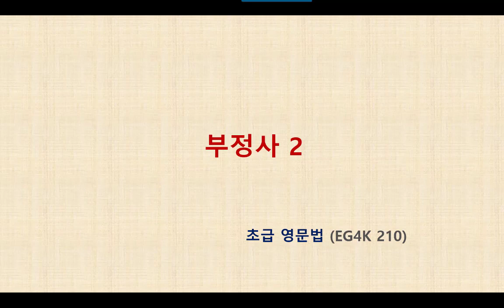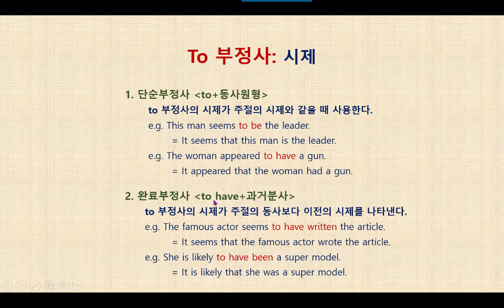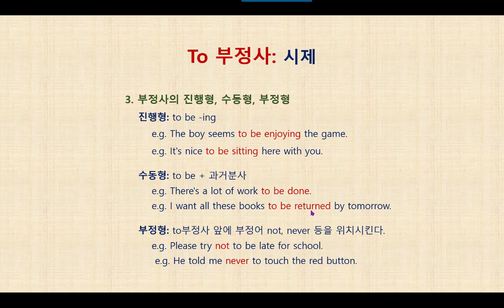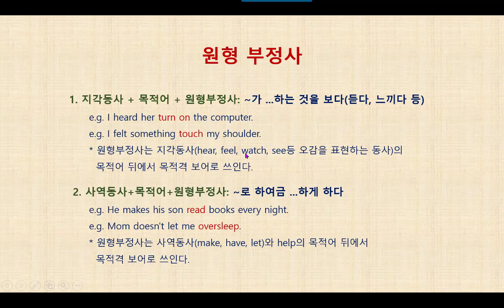영문법 특강 EG4K 210 부정사 2